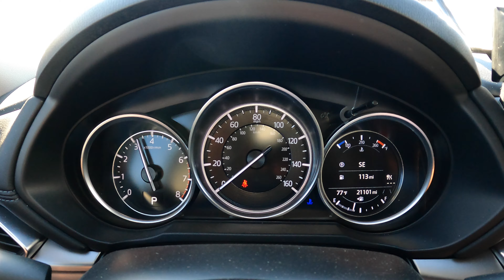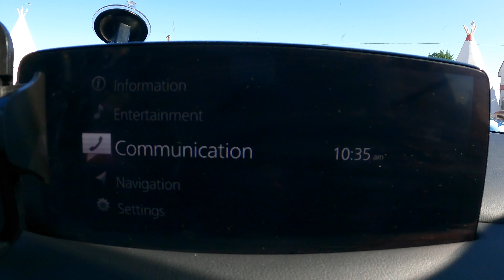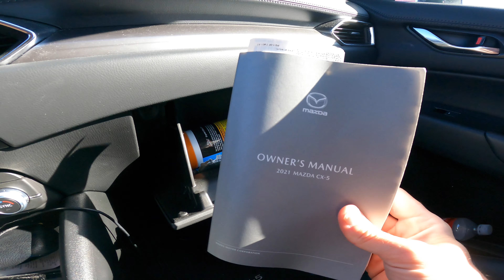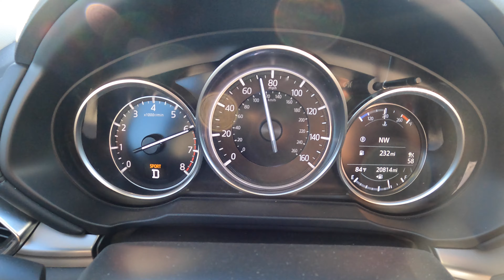Mazda CX-5 AWD walkaround plus Extra 4K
Road Trip Off Road